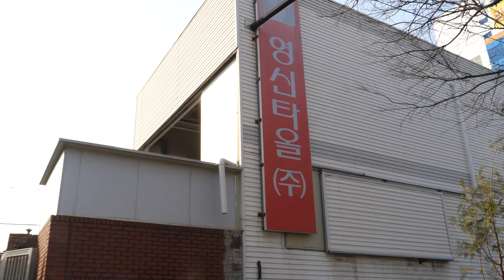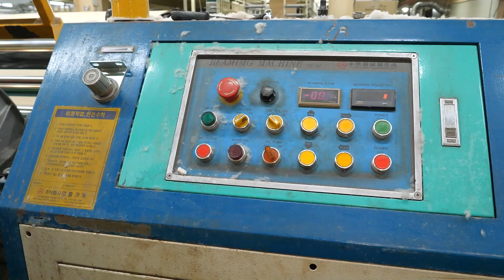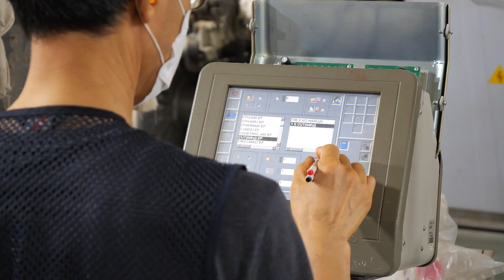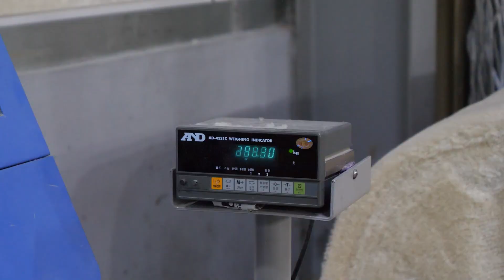Process of making a towel from thousands of strands of yarn. Towel mass production factory.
✅ All videos are produced free of charge for corporate promotion.